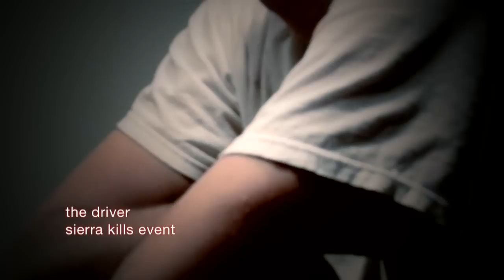The Driver Speaks Out - Sierra Kills Bigfoot Shootings (w/ Justin Smeja)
One of the biggest 'x factors' in this Sierra Kills event has been Justin Smeja's hunting partner, the driver. In the upcoming documentary on the incident, due in 2013, the driver breaks his silence. Here's a 3 minute sneak peek.